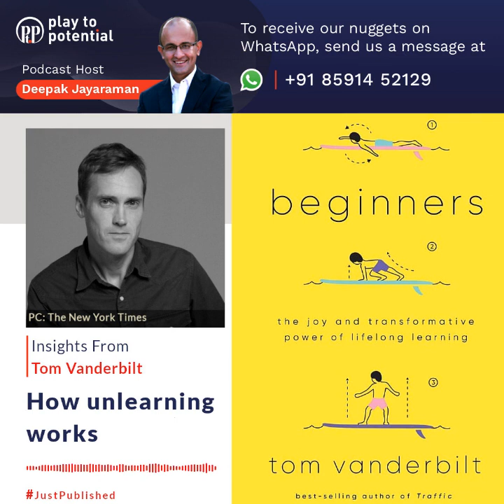P2P Extract #14 – Tom Vanderbilt - Learning and Unlearning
"We recently published the Podcast conversation with Tom Vanderbilt . He chooses to learn 5 different skills (drawing, juggling, surfing, singing, ring-making) and decodes insights around learning to learn. In this nugget, he speaks about learning to unlearn! He refers to an interesting experiment with a bicycle which is a great illustration of how difficult unlearning is. Sharing the video of the Backwards Brain Bicycle separately.

A great illustration of how hard unlearning and relearning can get!"